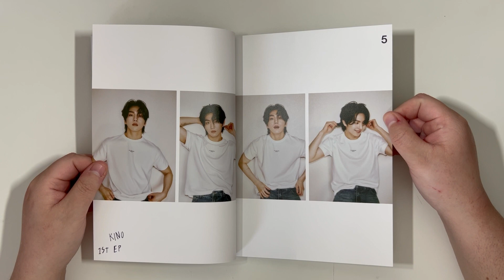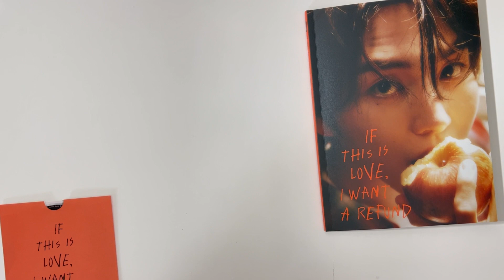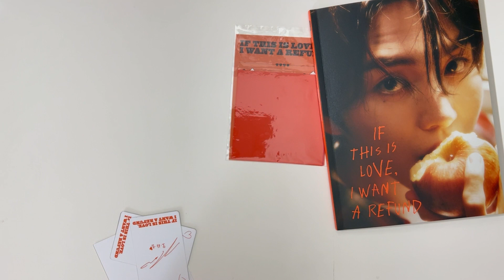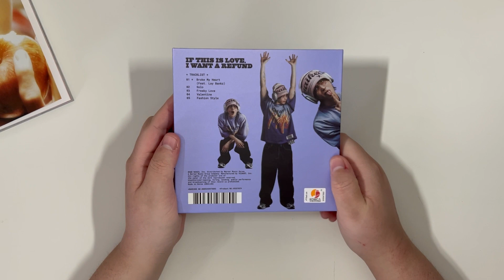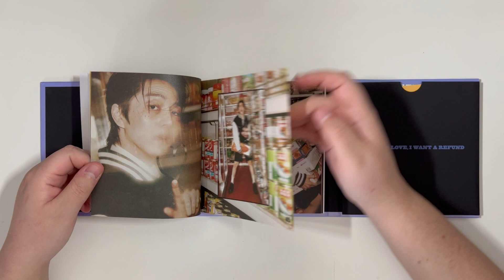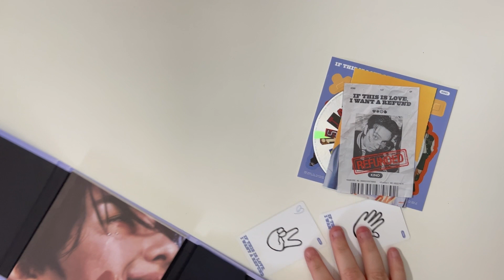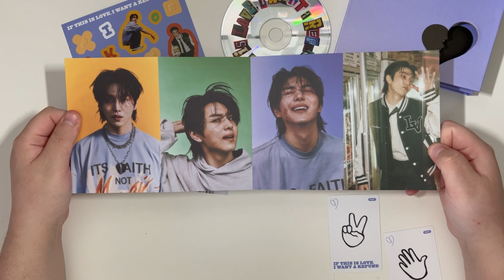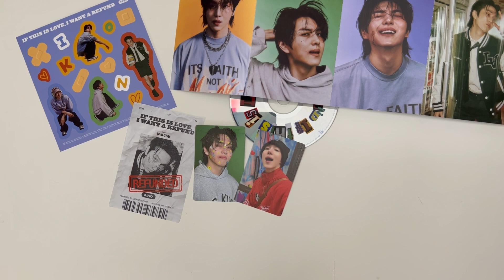Kino 1st EP If This Is Love I Want A Refund Unboxing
I'm so proud of Kino and his album!!  I wish it was a little longer but overall I love it sm!